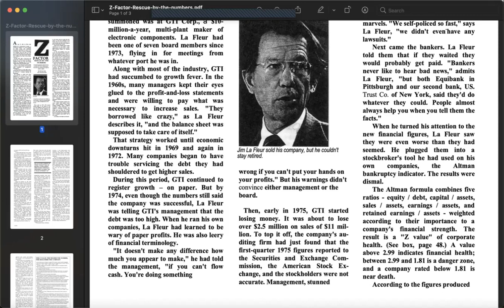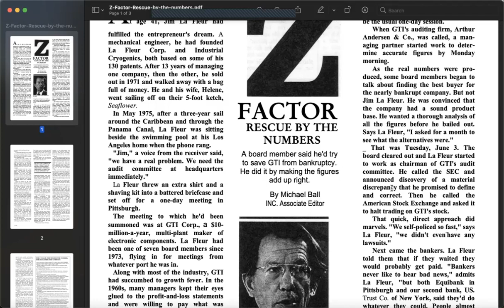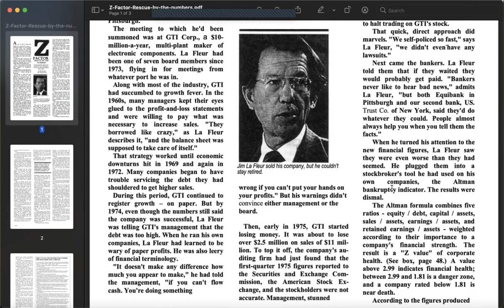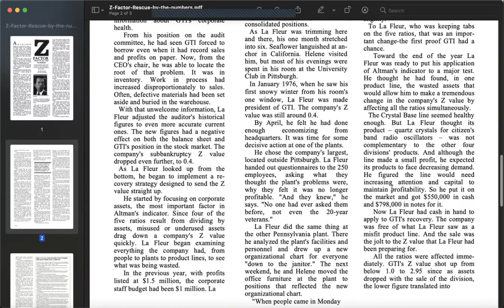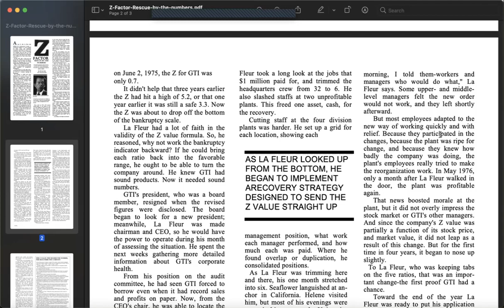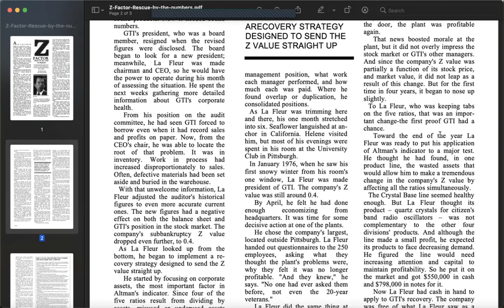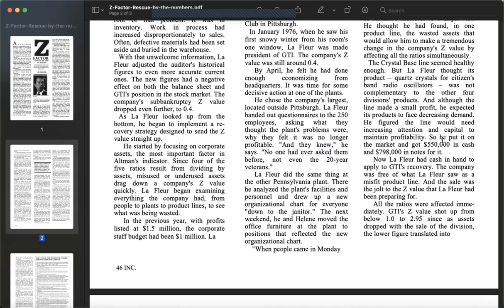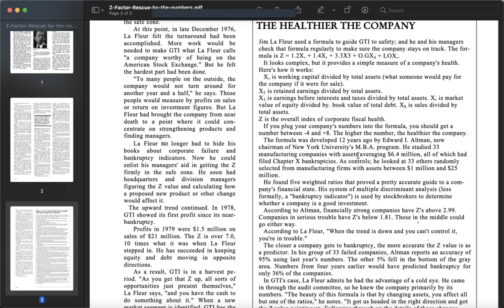Strategic Finance Lecture 1 (Fall 21) 21 11 2021